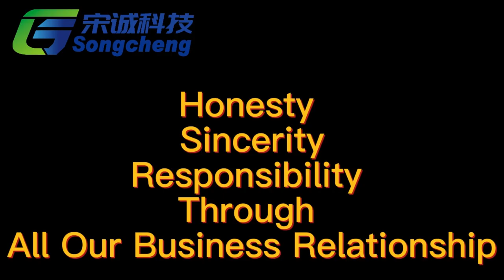Songcheng tape and masking film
We complete the whole process from blowing raw material to finished masking film. Our products classification is large car masking film, crepe paper pre-taped masking film, washi paper pre-taped masking film, PE-coated pre-taped masking film, pre-tapled craft paper, drop sheet film and masking film dispenser. All our products can be made into different sizes and thickness from 7mic to 25mic required by customers.

Our products are sold in various professional market in China, offline and online. Also it is exported to Europe, US, Australia and some
Asian countries in large quantity. Based on our strong ability of research and development, competitive prices and reliable quality, we
maintain long-term and stable cooperation with all clients